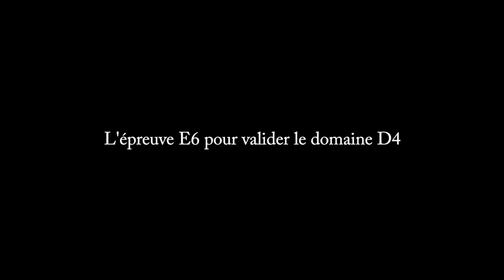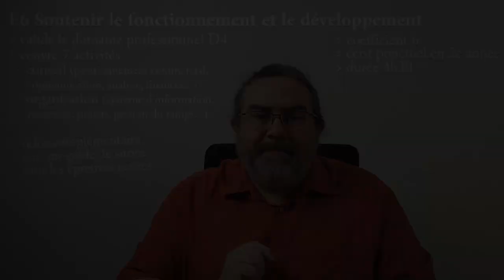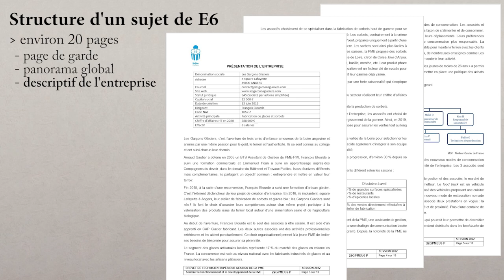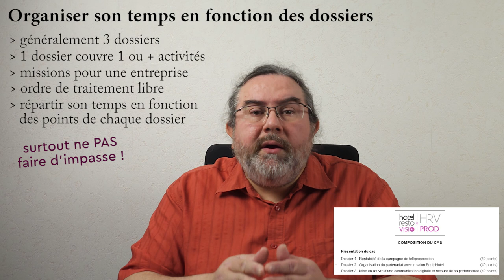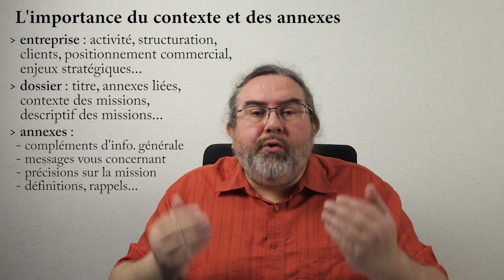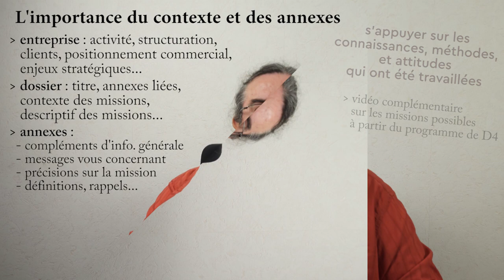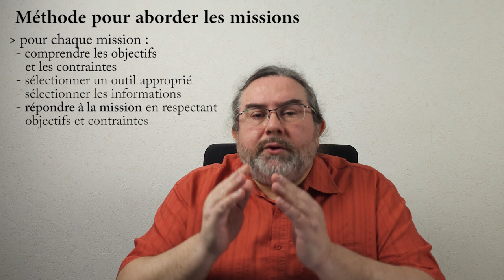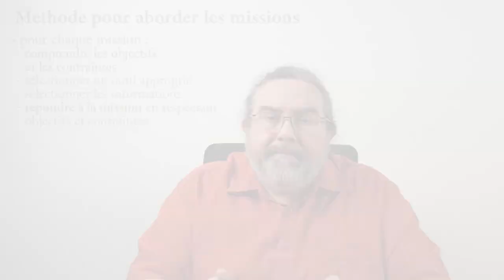BTS GPME - Comprendre et réussir l'épreuve E6 (Soutenir le Fonctionnement et le Développement)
Comprendre et réussir l'épreuve E6

Cette vidéo présente de manière globale l'épreuve E6 du BTS Gestion de la PME, intitulée Soutenir le Fonctionnement et le Développement de la PME.

Cette épreuve valide le domaine professionnel D4, et compte pour un coefficient 6. Elle est passée sous forme d'un écrit ponctuel (étude de cas) de 4h30 en fin de 2e année.

C'est une épreuve très importante et redoutée, car elle est longue et qu'elle correspond à un programme vaste travaillé sur les 2 années.

L'étude de cas s'appuie sur un contexte d'entreprise, et propose généralement 3 missions en lien avec des annexes.
Pour chacune, il faut comprendre les objectifs et les contraintes, choisir l'outil approprié, identifier les bonnes informations, et proposer une réponse correcte dans le fond et dans la forme (souvent un écrit professionnel).

Une bonne gestion du temps est capitale, pour traiter l'ensemble du sujet, sans faire d'impasse.

00:00 Introduction
01:25 Cadre de l'épreuve
03:45  Structure typique d'un sujet E6
04:54 Organiser son temps
07:37 Comprendre le contexte et les annexes
10:33 Bien répondre aux missions